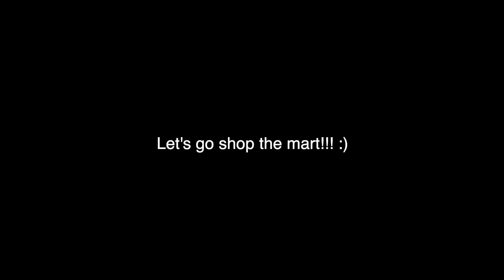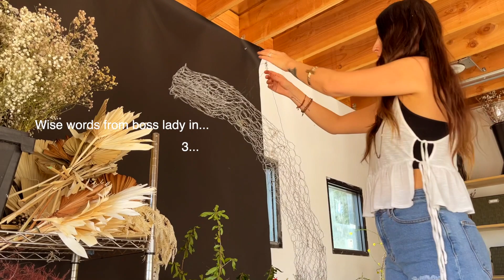A Week in the Life of a Florist: Preparing for Photoshoot with Hapa Cupcakes | Foxtail Florals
A lil' somethin' different than the usual wedding and events we setup. We had the chance to collaborate with our talented pals over at Hapa Cupcakes for a styled shoot. :) Enjoy!!! Xx